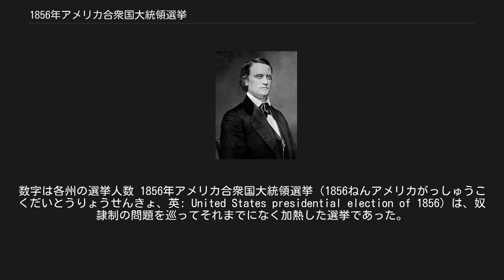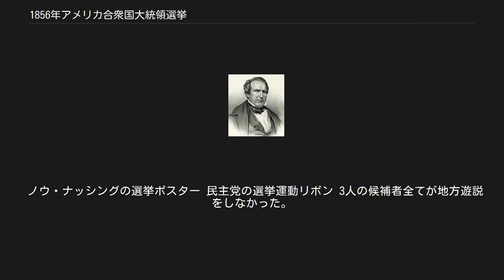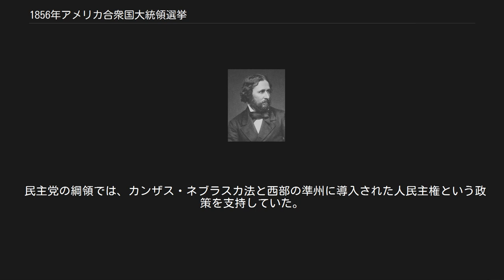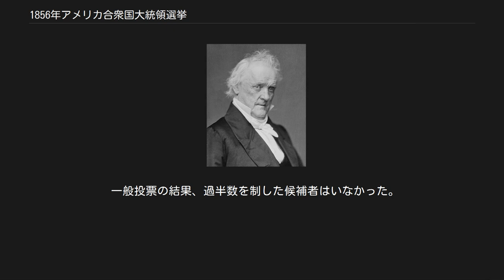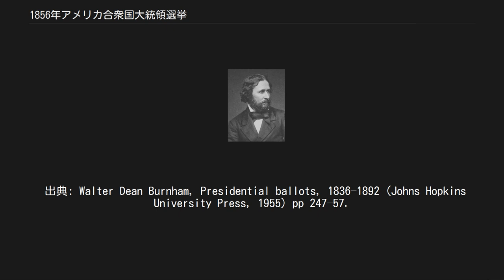1856年アメリカ合衆国大統領選挙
選挙結果の図。
数字は各州の選挙人数 1856年アメリカ合衆国大統領選挙（1856ねんアメリカがっしゅうこくだいとうりょうせんきょ、英: United States presidential election of 1856）は、奴隷制の問題を巡ってそれまでになく加熱した選挙であった。
共和党が奴隷勢力に対して改革に立ち上がり、民主党は、共和党が過激主義者であって、共和党に政権を渡せば内乱を招くと警告した。
新しく出来て間もない共和党はカンザス・ネブラスカ法と奴隷制の拡張を非難し、民主党は奴隷制の拡張については自由競争寄りの提案をして、それは州ごとに決められるべきという公式の立場を採った。
3番目の政党として比較的新しいノウ・ナッシングは、反移民政策の立場を採り、奴隷制問題を無視し、一般投票の4分の1近くを獲得した。
 現職大統領フランクリン・ピアースは民主党の予備選で再指名を得られなかった。
民主党はペンシルベニア州出身のジェームズ・ブキャナンを指名した。
これは民主党がカンザス・ネブラスカ法が原因で2つに割れていたことに一部原因があった。
前回選挙まで民主党と戦っていたホイッグ党は奴隷制問題で崩壊し、共和党やアメリカ党のような新しい組織がそれに置き換わろうとしていた。
共和党はカリフォルニア州出身のジョン・フレモントを最初の看板候補に指名した。
他の2人の競争者、ウィリアム・スワードとサーモン・チェイスは急進的過ぎるように思われた。
ノウ・ナッシングは、元大統領で、ニューヨーク州出身のミラード・フィルモア（第13代、在任：1850年 - 1853年）を指名した。
また泡沫候補ダニエル・プラットも出馬した。
 フレモントは奴隷州からも600票足らずを得た。
すべてデラウェア州とメリーランド州からの票であった。
しかし、選挙人団投票の結果から見ると、次の1860年の選挙の時に、あと2つの州、例えばペンシルベニア州とイリノイ州を獲得すれば共和党は勝つことが出来ると思わせる結果だった。
 ノウ・ナッシングの選挙ポスター 民主党の選挙運動リボン 3人の候補者全てが地方遊説をしなかった。
共和党は新しい領土への奴隷制拡張に反対し、そのスローガンは「自由な言論、自由な出版、自由な土地、自由な人間、フレモントそして勝利！」であった。
共和党は奴隷勢力に対して立ち上がり、奴隷制が共和制の価値を破壊していると警告した。
民主党は共和党が勝てば内乱が起こると警告することで反論した。
 共和党の綱領では、カンザス・ネブラスカ法、および新しい州が合衆国に自由州として加盟するか奴隷州として加盟するかを人民主権で決めるという政策によってミズーリ妥協が撤廃されることに反対した。
共和党は現職のピアース大統領が、カンザス準州の市民に欺瞞的な準州政府を押し付けたことと、「血を流すカンザス」に起きた暴力沙汰を許したことを非難し、カンザスを自由州として即刻加盟させることを提唱した。
合衆国の大陸内にある領土への奴隷制拡張に反対するとともに、スペイン領であったキューバを取り込むというオステンド・マニフェストにも反対した。
選挙運動を要約すれば、その焦点は奴隷制度に対する反対であり、それは合衆国が築いてきた共和制の価値を破壊するものだと感じていた。
 民主党の綱領では、カンザス・ネブラスカ法と西部の準州に導入された人民主権という政策を支持していた。
またカンザスで選出された奴隷制擁護の準州政府を支持していた。
この準州政府はカンザスの自由州推進派に対抗し、トピカ憲法を不法な会議で作られた不法な文書として反対していた。
さらにブキャナンが駐イギリス大使であったときに画策したオステンド・マニフェストの中でうたわれているキューバの併合案を支持した。
民主党の選挙運動で最も訴えたことは、共和党が勝てば南部の多くの州が脱退するという警告であった。
 一般投票の結果、過半数を制した候補者はいなかった。
しかし、31州のうち北部の州を含む19州を制したブキャナンが選挙人投票では59%を制して勝利し、第15代大統領に選ばれた。
共和党の敗北の原因は北部でノウ・ナッシングと競合し票が分散したことが挙げられた。
 投票結果[編集] 出典 (一般選挙): Leip PV source| year=1856| as of=July 27, 2005 出典 (選挙人選挙): National Archive...